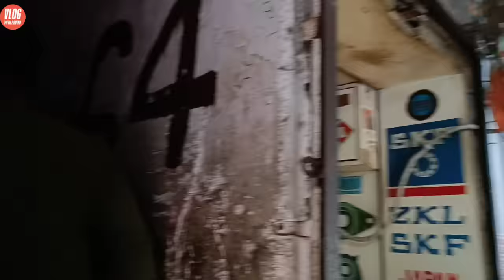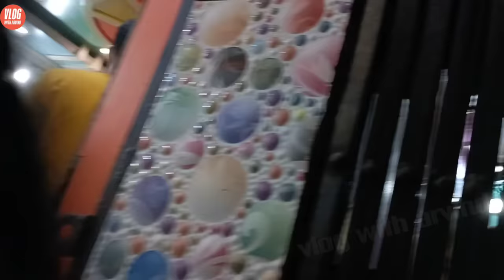GB Road Latest Video | DELHI | GB Road Delhi No 64 lIVE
This video is only for education, many people get trapped here and they get robbed. This video has been made so that those people become alert and avoid going there GB Road  New Delhi , many girls do this work.
It is now known as GB ROAD NEW DELHI.

 GB Road Latest Video | GB ROAD | DELHI | GB Road Delhi 64 lIVE